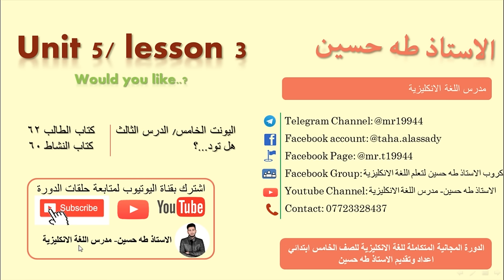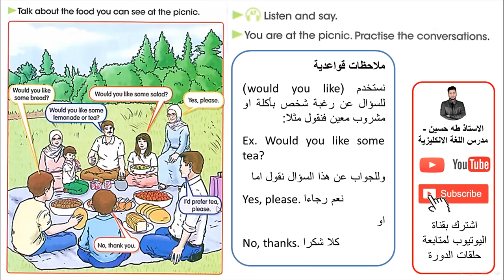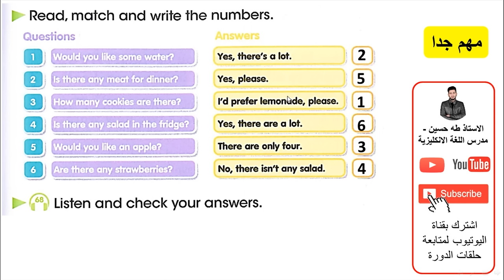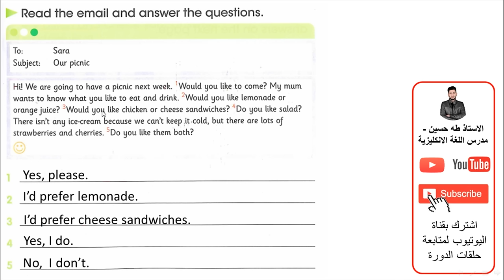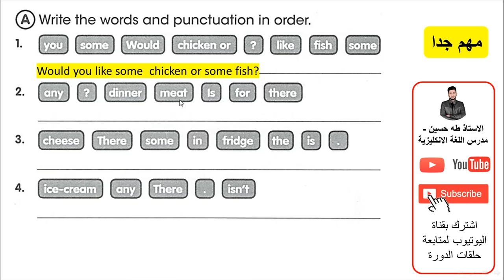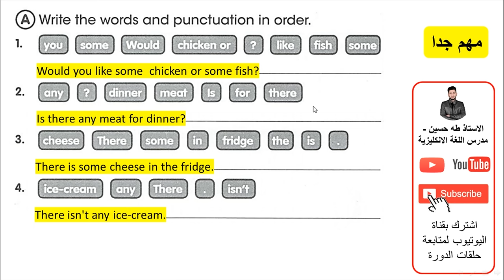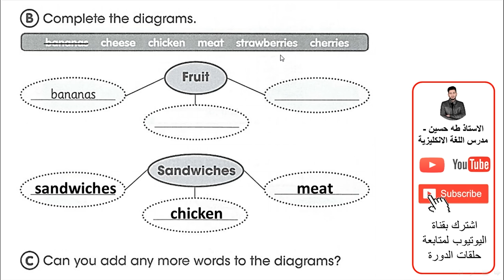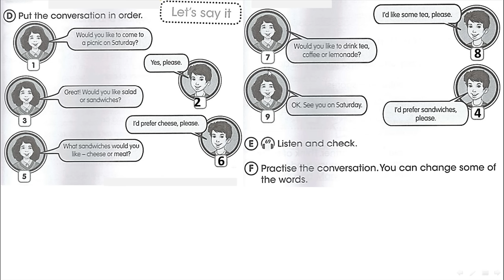الخامس ابتدائي/ اليونت الخامس الدرس الثالث/ هل تود ..؟/ الاستاذ طه حسين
شرح اليونت الخامس/ الدرس الثالث/ هل تود او هل ترغب..؟/   للصف الخامس ابتدائي + حل كتاب النشاط+  نماذج امثلة وصيغ اسئلة  للموضوع/ الاستاذ طه حسين.